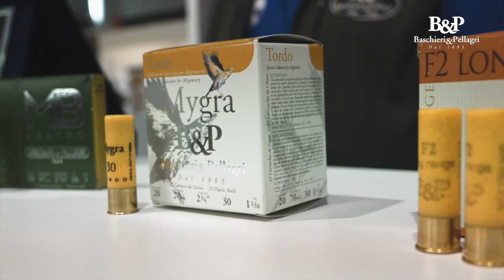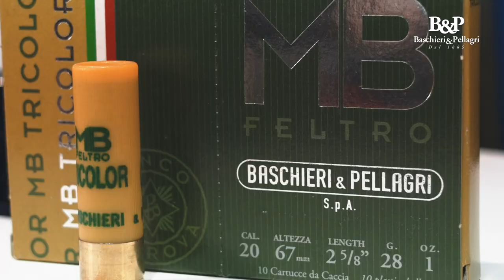Baschieri & Pellagri: Gianluca Garolini intervista Simone Manetti al Caccia Village 2022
Conosciamo meglio un altro dei nostri autori di Hunting Spot, Simone Manetti. Giovane e appassionato di caccia, Simone ci parla delle sue tre cartucce preferite e più utilizzate durante la stagione venatoria!